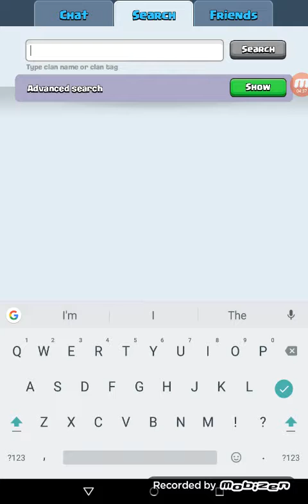Clash Royale: Tier 5!!